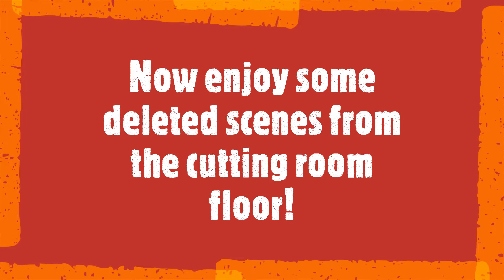Magnet fishing a ship builder freight dock. See the one that got away (TWICE!). Watch until the end!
Today I am at a dock that has been used for freight and possibly for shipbuilding. The dock has changed function throughout the years, so it yielded some CRAZY unexpected finds! You'll have to watch until the end for some surprises!

Know before you go! Check water depths, layouts, and nautical navigational aid

Get the app: This Marine Charts App offers offline nautical charts, inland river navigation charts, and lake contour maps for kayaking, yachting & sailing.